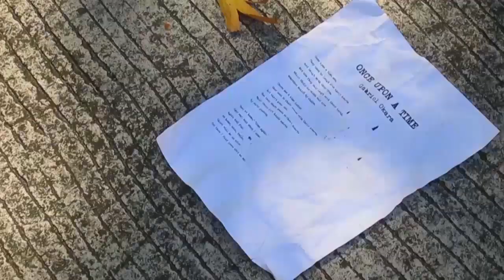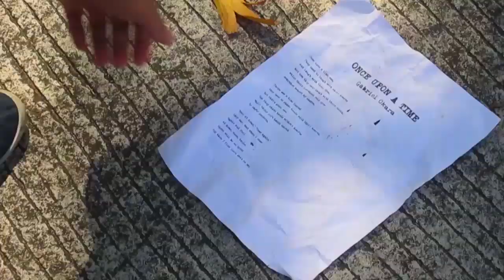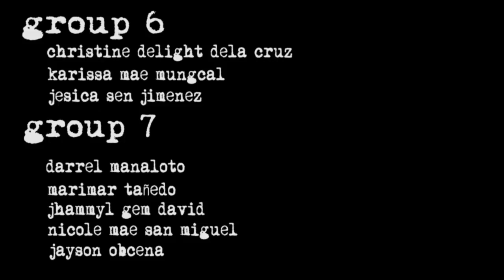Once Upon a Time (Poem by Gabriel Okara)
World Literature Project (COMMUNICATION 2-A Group 6 and 7)

Forest & Birds - Free Sound Effects HD
Upbeat Ukulele Background Music - That Positive Feeling by Alumo

Cast in order of appearance:
Darrel Manaloto
Christine Delight Dela Cruz
Karissa Mae Mungcal
Marimar Tañedo
Jhammyl Gem David
Nicole Mae San Miguel

Group 6:
Karissa Mae Mungcal
Jesica Sen Jimenez

Group 7:
Darrel Manaloto
Jayson Obcena
Marimar Tañedo
Jhammyl Gem David

Edited by: Darrel Manaloto